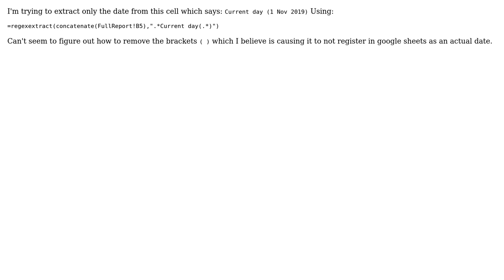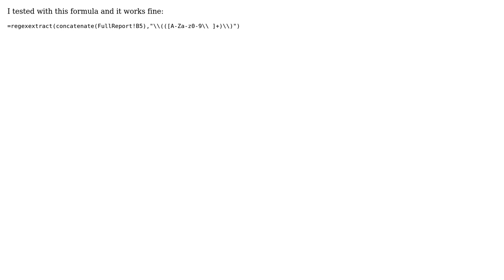How to extract only date from Google Sheets cell? (2 Solutions!!)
How to extract only date from Google Sheets cell?

With thanks & praise to God, and with thanks to the many people who have made this project possible! | Content (except music & images) licensed under CC BY-SA | Music | Images & others | With thanks to user player0 user Peter Chabot user Allewar and the Stack Exchange Network Trademarks are property of their respective owners. You are responsible for your own actions.